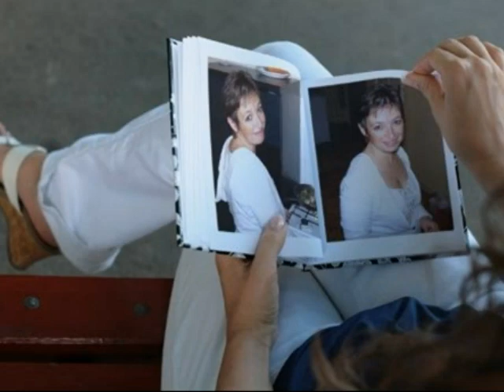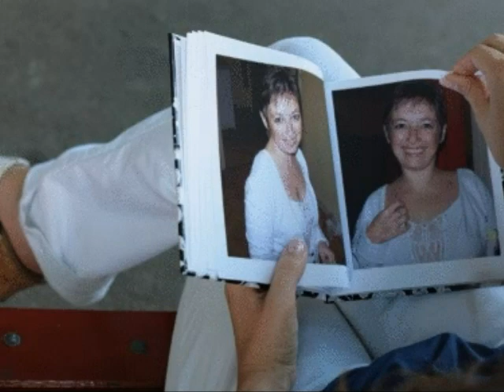UNE VIDEO DE MOI VAL.wmv